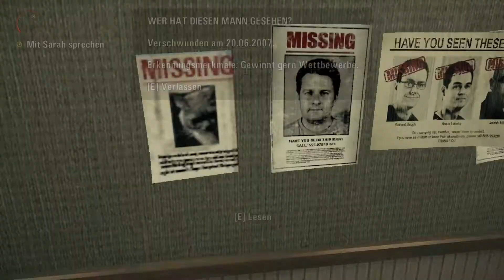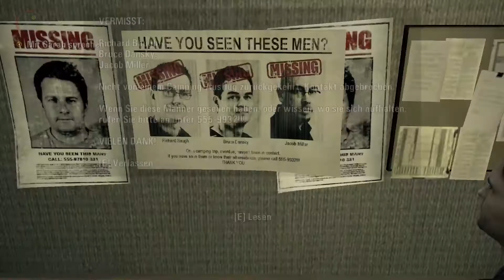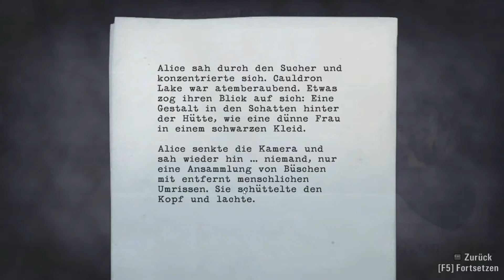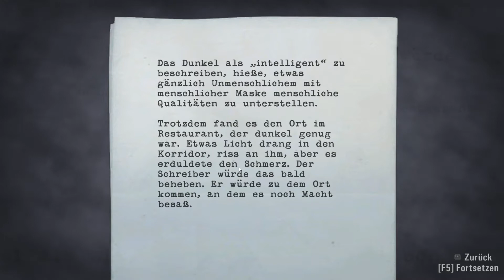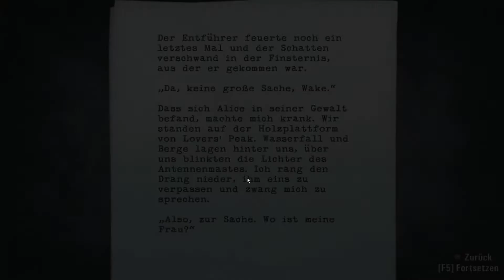Let's Play Alan Wake #007 [Full-HD] Erpressende Polizeiwache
Der nächste Tag ist angebrochen und wir werden auf dem Polizeirevier untersucht, bevor wir die Wache erkunden können und beim Sheriff einen Erpresseranruf bekommen. Barry holt uns vom Revier ab und bringt uns zum Elderwood National Park, denn der Entführer will uns am Love Peak heute Nacht treffen...

2010 von Remedy